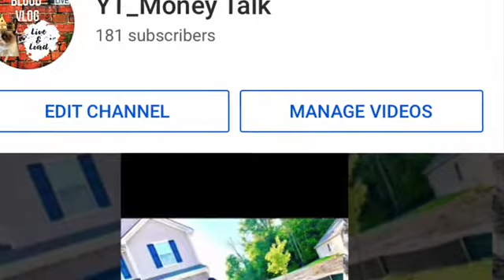how i got my 1000 subscribers in just 1week on YouTube in 2021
"🌟 Hello amazing viewers! 🌟 I hope you enjoyed the content as much as I enjoyed creating it! Your support means the world to me, and I can't wait to share more exciting content with you. Let's grow together! 🚀💙🔔"
Location: United States
▶DONT CLICK THIS "🌟 Hello amazing viewers! 🌟 I hope you enjoyed the content as much as I enjoyed creating it! Your support means the world to me, and I can't wait to share more exciting content with you. Let's grow together!